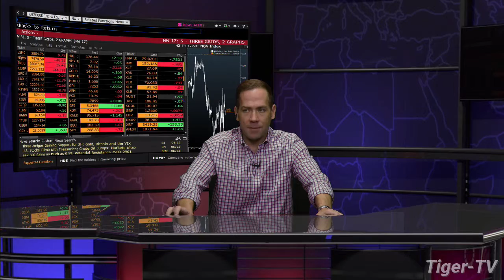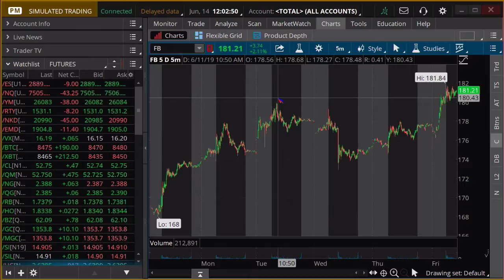June 14th, NOON ET Market Update with Tommy O'Brien on TFNN